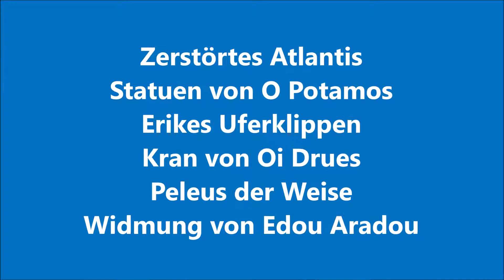ASSASSIN´S CREED ODYSSEY #341: Zerstörtes Atlantis |Peleus der Weise |Widmung von Edou Aradou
Willkommen zu ASSASSIN´S CREED ODYSSEY. Erlebt mit mir die Geschichte um Kassandra im antiken Griechenland. Ich bin auf die spannende Story und die neuen Rollenspiel-Elemente gespannt. Ich freue mich darauf  Kassandra durch das Spiel zu begleiten und bin davon überzeugt das wir viel Spaß dabei haben. Ich wünsche viel Spaß und schreibt gerne in die Kommentare und last einen Daumen da.

Case: Deepcool Genome II
Power Supply: 550 Watt Corsair RMx Series RM550x Modular 80+ Gold
Mainboard: MSI MPG Z390 Gaming Edge AC
CPU Liquid Cooler: Captain 360 EX
GPU: MSI GEFORCE RTX 2070 Gaming Z 8G
RAM: 16GB Corsair Vengeance LED rot DDR4-3000 DIMM CL15 Dual Kit
SSD: 500 GB Samsung 850 Evo Series 2.5” MZ-75E500/EU
SSD: 250 GB Samsung 970 Evo NVMe M.2
SSD: 120 GB Samsung 840 Evo Series 2.5” MZ- 7TD120BW
HDD: Western Digital WDBH2D0010HNC-ERSN
Monitor: Acer Predator XB271HUAbmiprz G-SYNC 27” WQHD 144Hz
Gamepad: Microsoft Xbox One Wireless Controller
Operating System: Windows 10